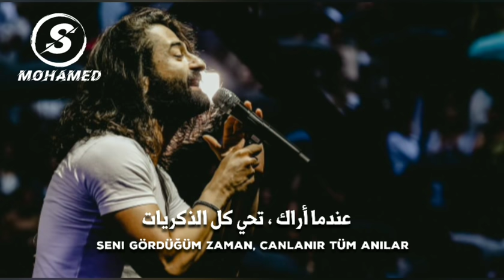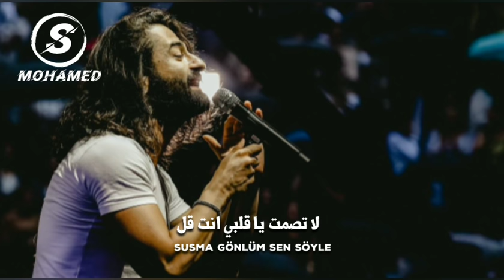كوراي أفجي - هيا قل كيف أحبه 💔 - اغنية تركية haydi söyle Koray Avcı